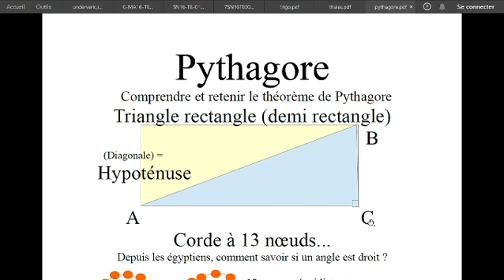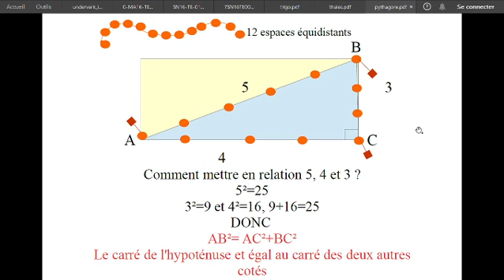THEOREME DE PYTHAGORE : comprendre et retenir pythagore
Comprendre et retenir le theoreme de Pythagore
Cette vidéo fait partie de la série SMS (Science Made Simple) by docdermato.
👍 Si vous avez apprécié cette vidéo, donnez-lui un petit coup de pouce! 👍
L'article décrit dans cette vidéo :